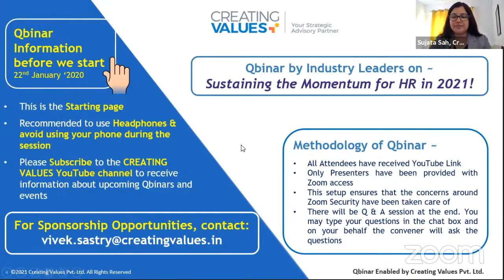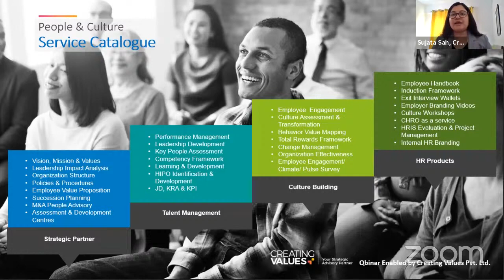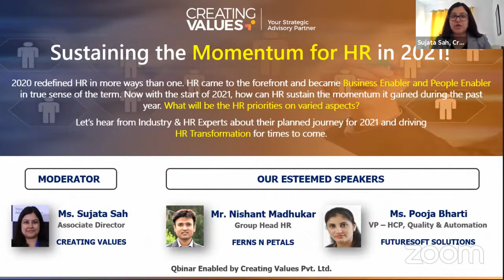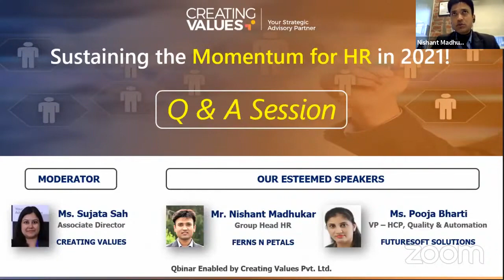Creating Values Qbinar 22 January 2021 - Sustaining the Momentum for HR in 2021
As we usher in 2021, CREATING VALUES '𝗤𝗯𝗶𝗻𝗮𝗿' series is back again, and brings to you a session with HR & Industry Leaders on “𝗦𝘂𝘀𝘁𝗮𝗶𝗻𝗶𝗻𝗴 𝘁𝗵𝗲 𝗠𝗼𝗺𝗲𝗻𝘁𝘂𝗺 𝗳𝗼𝗿 𝗛𝗥 𝗶𝗻 𝟮𝟬𝟮𝟭!”

2020 redefined HR in more ways than one. HR came to the forefront and became Business Enabler and People Enabler in true sense of the term. Now with the start of 2021, how can HR sustain the momentum it gained during the past year. What will be the HR priorities on varied aspects?

Watch this video to hear from Industry & HR Experts about their planned journey for 2021 and driving HR Transformation for times to come